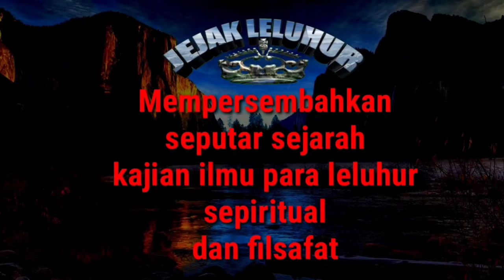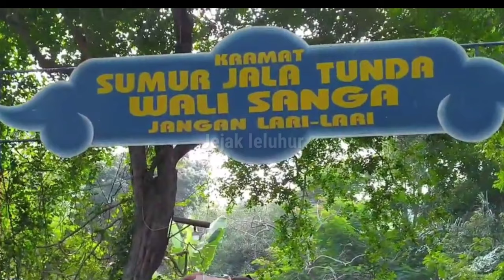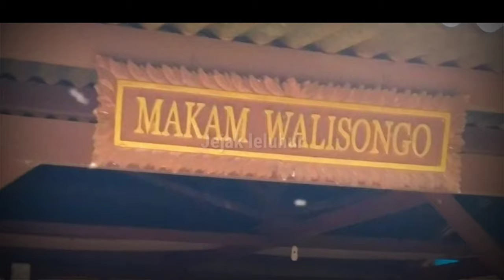ILMU BERZIARAH KE WALI SONGO DALAM WAKTU SINGKAT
Anda dapat berziarah ke wali Songo yakni :  Sunan Gunung, Jati  Sunan Bonang, Sunan Ampel, Sunan Kalijaga, Sunan Giri, SunanGresik, Sunan Drajat, Sunan Kudus, dalam waktu singkat karena petilasan sembilan wali itu berada dalam satu tempat dengan ciri batu nisan berjajar sembilan yang bertempat di gunung Jati Cirebon. karena ini adalah petilasan tempat berkumpulnya wali Songo. Dengan sir mahabbah kita insya Allah bisa sampai.